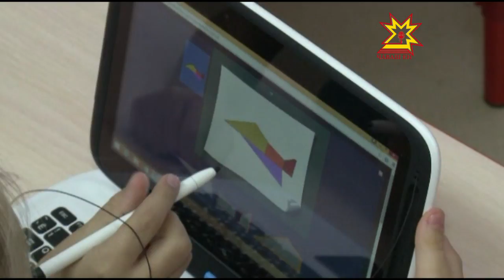Ольга Голодец шкулта тата ача садĕнче пулчĕ.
Чăваш Ен социаллă политикăра курăмлă çитĕнÿсем тунă, кăна Раççей Правительстви те палăртнă, терĕ Раççей Правительствин ертÿçин çумĕ Ольга Голодец. Анчах лару-тăрăва хăй куçĕпе курса хак пама кăмăл турĕ вăл. Çак тĕллевпе Шупашкарти 201-мĕш ача садне тата 5-мĕш гимназие çитсе курчĕ.